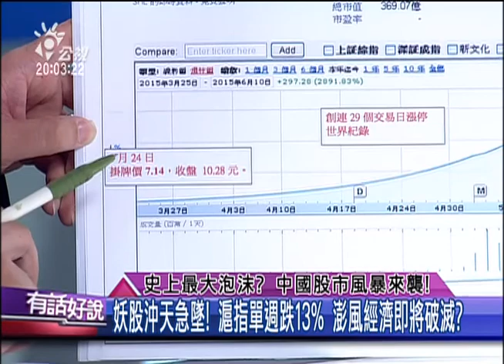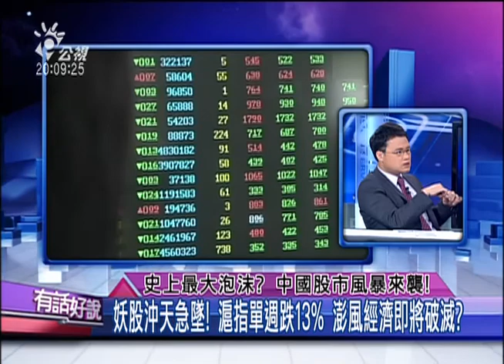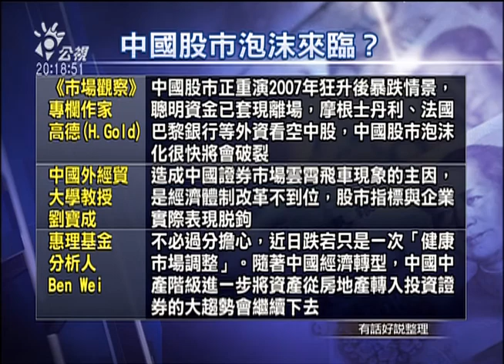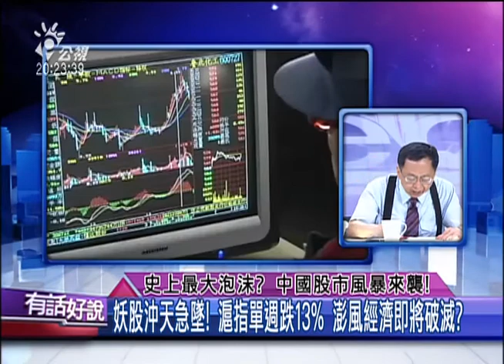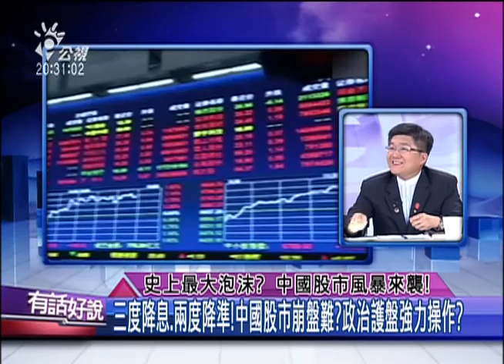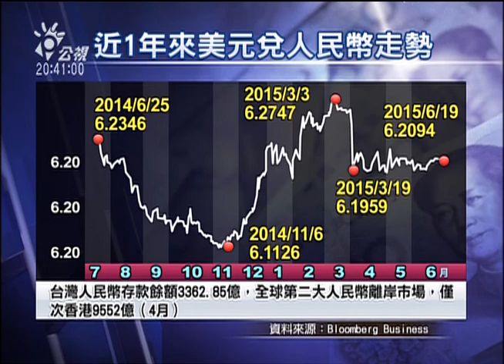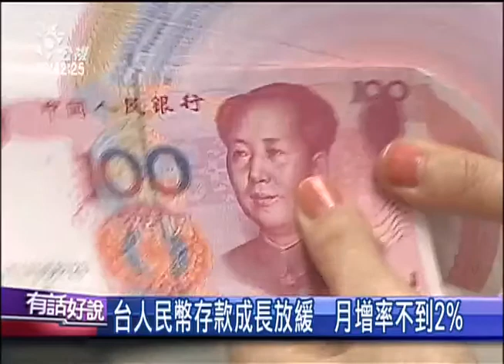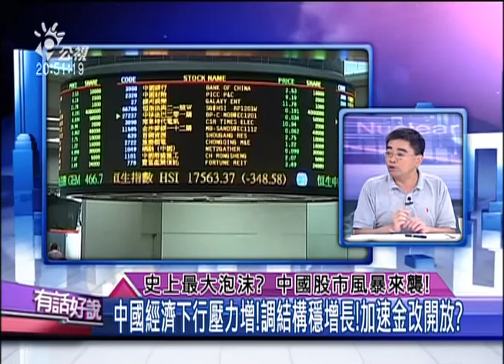20150622 有話好說 (第95集) 史上最大泡沫？中國股市風暴來襲！